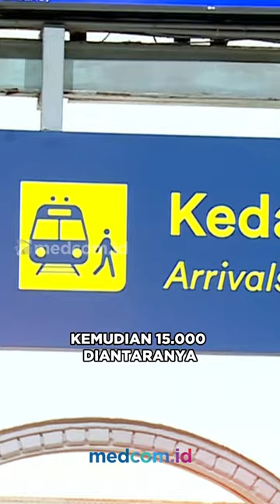PUNCAK ARUS BALIK LEBARAN, STASIUN PASAR SENEN RAMAI PEMUDIK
Diprediksi jadi puncak arus balik lebaran, Stasiun Pasar Senen terpantau ramai pemudik yang baru tiba di Jakarta pada Senin malam.

PT KAI memprediksi puncak arus balik dengan moda transportasi kereta api akan terjadi malam ini. Tercatat 47 ribu pemudik akan kembali ke Jakarta di hari ini (16/04).